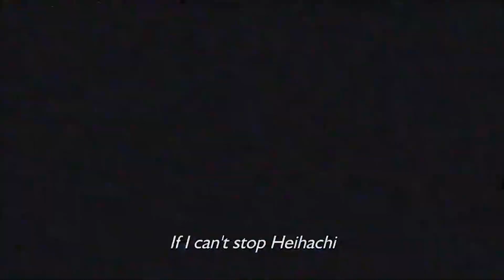TEKKEN 8: the END of the Mishima?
Welcome back, gamers! Today, we're diving deep into the world of Tekken with some exciting speculation about the upcoming release of Tekken 8. As you all know, the Mishima family has been a central part of the Tekken storyline for years, with their epic battles and complicated family dynamics. But could Tekken 8 finally be the end of the Mishima saga?

Intro 0:00
Early Age Mishima 0:49
Jinpachi Mishima 1:06
Heihachi Kazuya early life 1:41
Heihachi Adoptive son 2:50
Heihachi son from other mother 3:10
Jin Kazama heihachi train 3:45
The mishima family tree 5:07
Credits 6:25
End 9:17